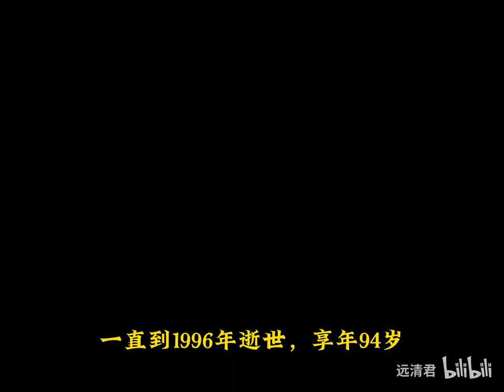太监净身后声音真的会变吗？1984年孙耀庭专访影像，告诉你答案！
哈喽！大家好！这里是远清君
在这里我将会给大家你没见过的人或事！